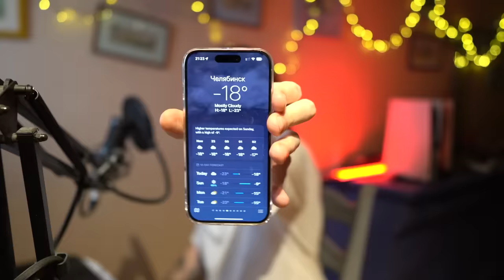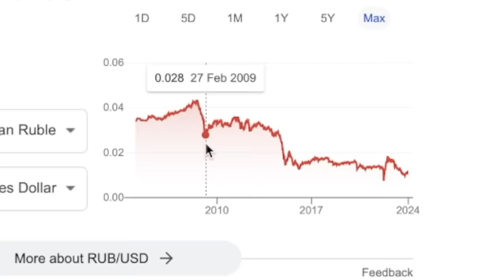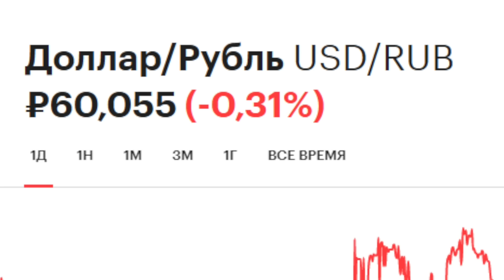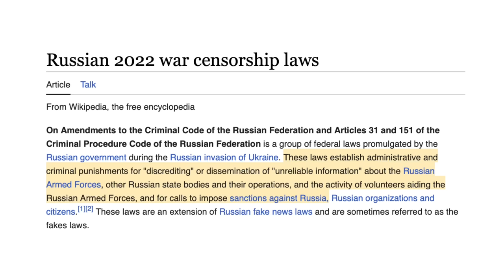Things I Hate About Living in Russia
I was born in Russia and lived there for most of my life. I left Russia almost 2 years ago, and despite what modern Russia represents, I still have a lot of love for it. However, in today's video I thought it would be fun to look at the negatives of living in Russia - all of the things that annoyed me the most about the everyday life. From gopniks to cold winters to lack of freedom - let's talk about it all! Smash like and sub for more thx xoxo

00:00 Intro
00:53 Long cold winters
03:00 The Russian ruble
04:16 Curfew on alcohol sale
05:31 Hot water issues in the summer
07:06 Public transport (marshrutka)
08:44 Only Moscow matters
10:21 Gopnik neighbors
12:35 You don't matter in Russia